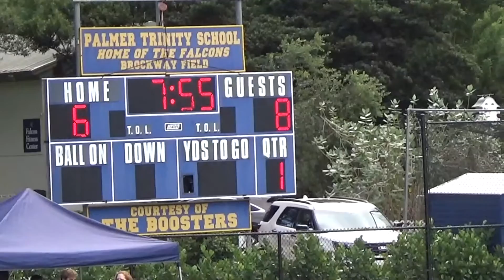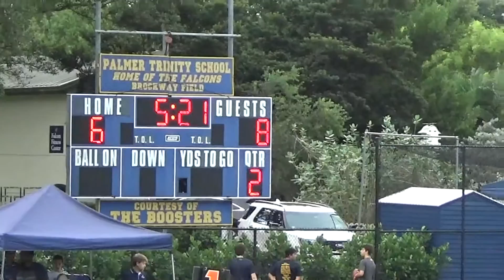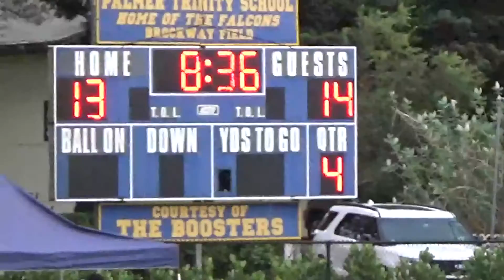Game 9 30 16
HCA vs. Palmer Trinity 9-30-16